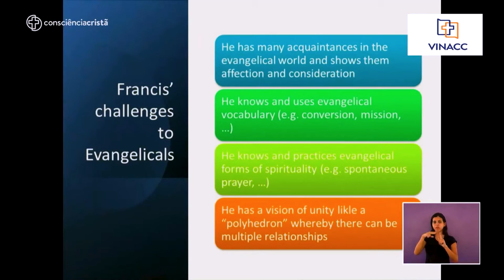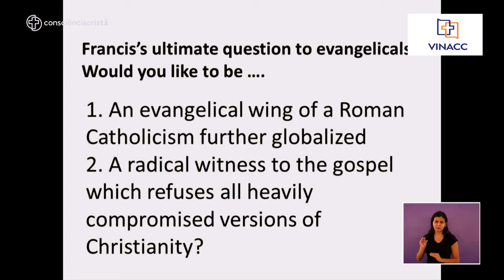ESTÃO TORNANDO A VERDADE EM UM POLIEDRO COM VÁRIAS FACES | Seminários CC2023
Como está o seu compromisso com a Palavra de Deus?! Hoje em dia percebemos o quanto são reais as diversas formas de tentativas de modificar o nosso modo de interpretar e praticar o evangelho.

Neste trecho, o pastor Leonardo de Chirico traz algumas exortações acerca da necessidade de nos mantermos fiéis às Sagradas Escrituras, sem permitirmos ser influenciados por quem quer que seja, preservando sempre a sã doutrina em nossas vidas.

Você vai encontrar durante os 6 dias de evento:
--- 15 Plenárias